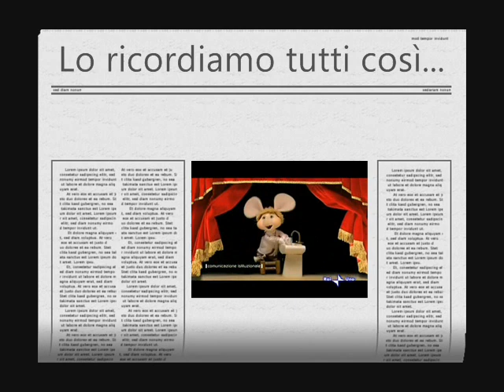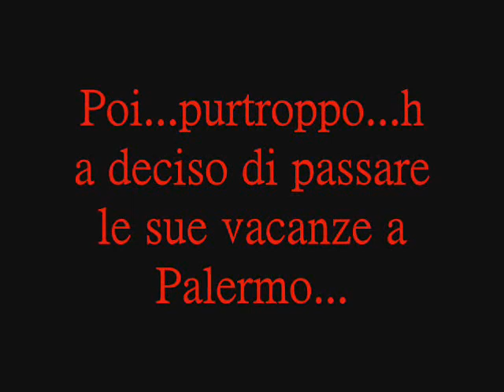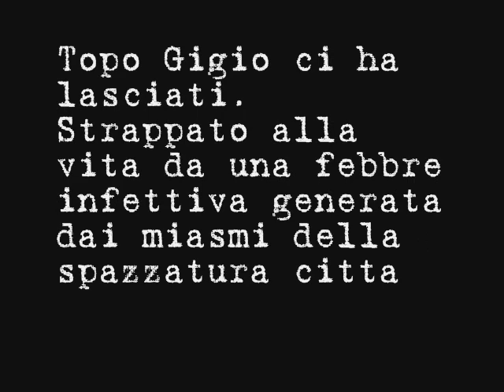Topo Gigio fermato dalla spazzatura di Palermo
Il nostro eroe dell'igiene dopo essere scampato alla terribile influenza suina...Purtroppo non ce l'ha fatta ad evitare la ben più grave febbre infettiva generata dai miasmi della spazzatura di Palermo.
Abbiamo perso un amico e un compagno di giochi e come cittadini la dignità. visto che ci aggiriamo in città tra sacchetti di umido, bottiglie e quant'altro.

(ovviamente è uno scherzo. bambini. Gigio è vivo!!! E per questo video non è stato maltrattato alcun topolino!!!)